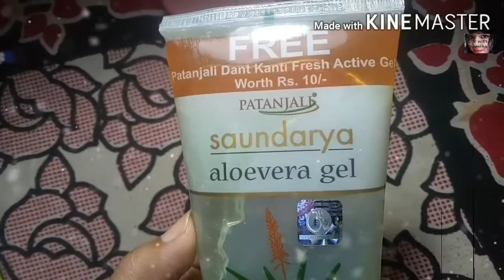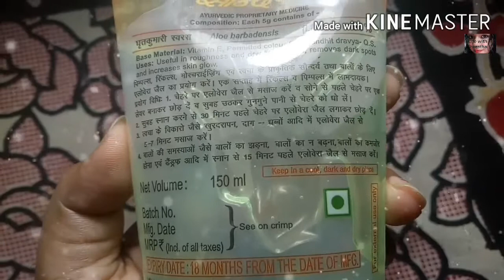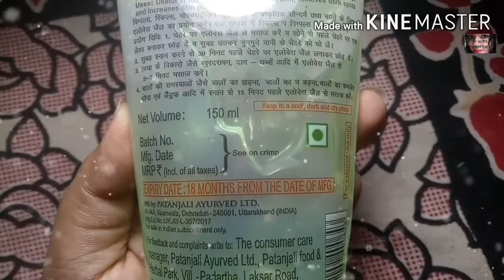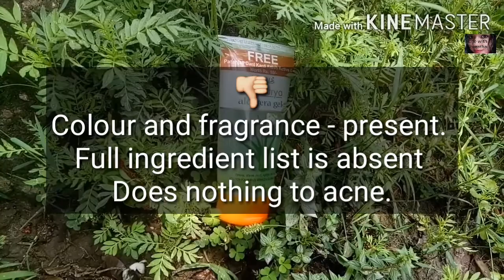Patanjali Saundarya Aloevera gel - Full review l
This is a review of " Patanjali Aloevera gel " based on my personal usage and experience.
Whatever I have spoken in This video is my honest opinion.
Stay safe.